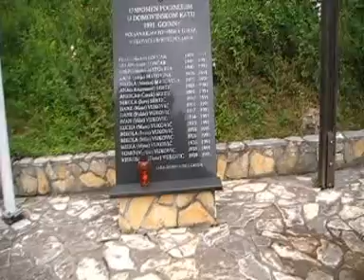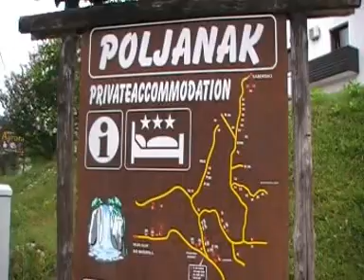ПОЛЯНАК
Бяхме отседнали в това вилно селище, само на около 2 километра от най-големия водопад не само на Плитвичките езера, но и на цяла Хърватия. Населението се занимава основно с туризъм и повечето от тях са заети в Националния парк Плитвички езера . Полянак и Вуковичи са малки села, разположени в района на Лика в централна Хърватия , недалеч от националния парк Плитвички езера и град Слун . През 1991 г. и двете села са с хърватско мнозинство. На 7 ноември 1991 г. сръбските сили, състоящи се от местната милиция на САО(сръбска автономна област) Крайна , подкрепени от силите на ЮНА(югославска народна армия) и ТО(териториалната отбрана) , включително елитна парашутна бригада на ЮНА от Ниш , навлизат в село Полянак и съседното му селце Вуковичи. Сръбските сили нахлуват в къщите на хървати, които не са успели да избягат, като убиват осем цивилни във Вуковичи и двама в Полянак. Всичките десет жертви са възрастни цивилни (осем мъже и две жени), като най-възрастният е 80-годишният Дане Вукович Матин от Вуковичи. Двете жертви от Полянак, баща и син, са обесени пред дома си. След клането хърватските домове са опожарени и ограбени. В Полянак има изграден паметник.